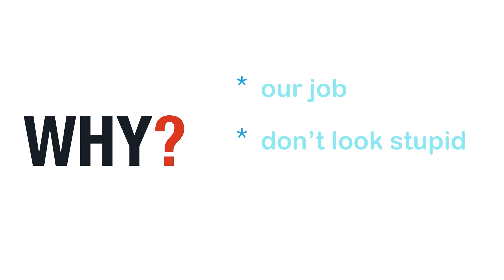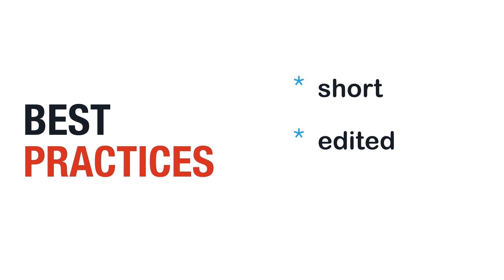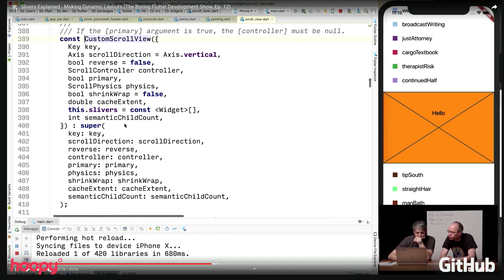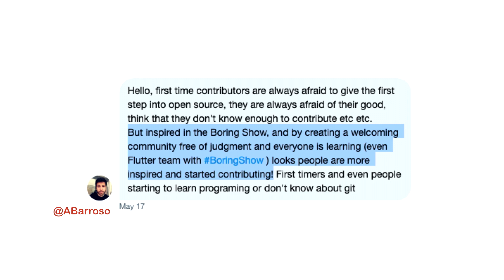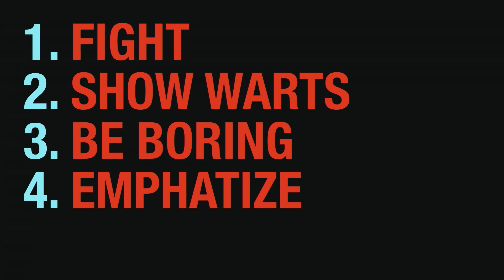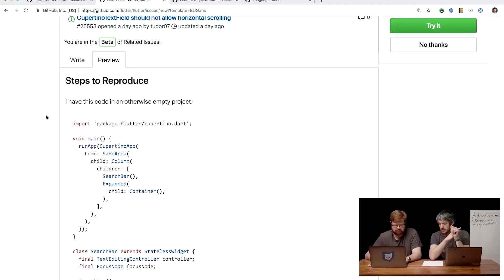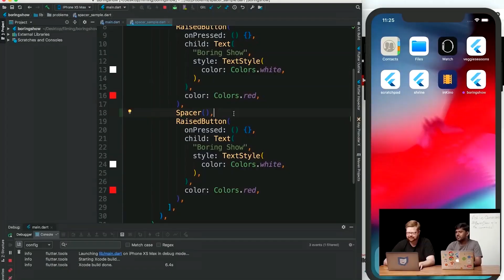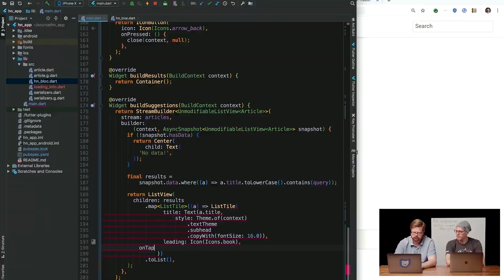The Flutter Boring Show and other ways we make ourselves look human - Filip Hracek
As Developer Advocate on the Flutter team, Filip Hracek created The Boring Show to represent the often confusing reality of development. In this talk from DevRelCon San Francisco 2019, Filip explores how creating authentic resources can benefit the developer community.